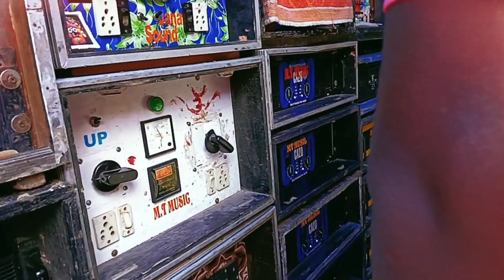New Setp M T Music 10 bass 8 med (শুরুতেই ঝড় তুলে দিচ্ছে )